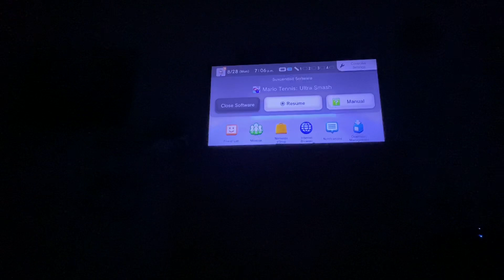Mario Tennis Ultra Smash Wii U Gameplay